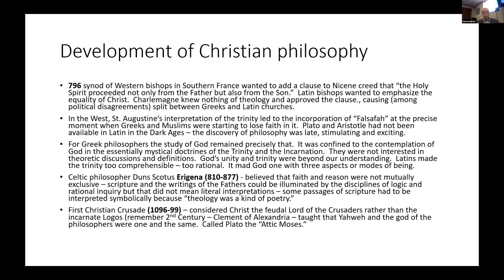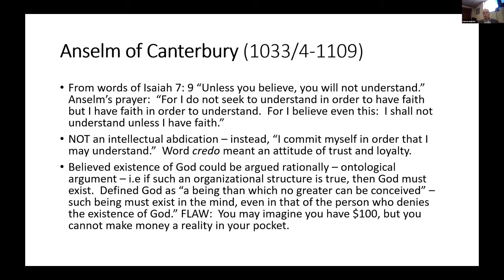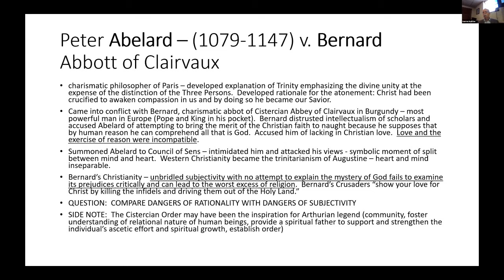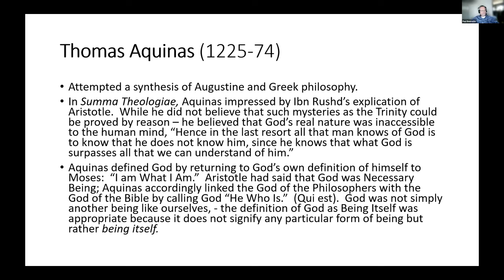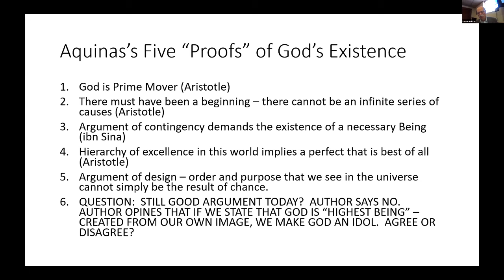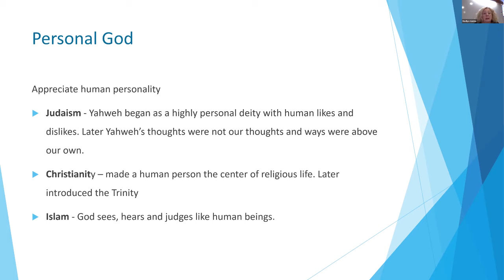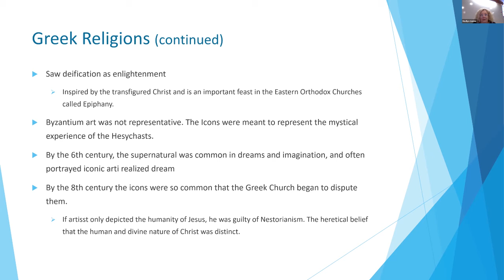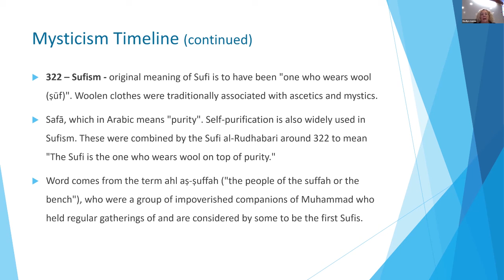God of the Philosophers Part 2 & God of the Mystics Part 1